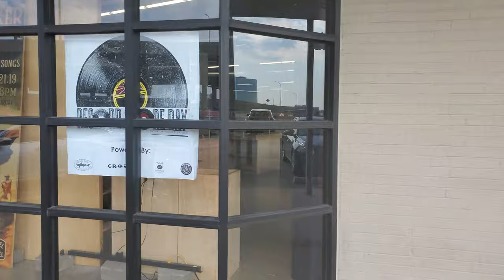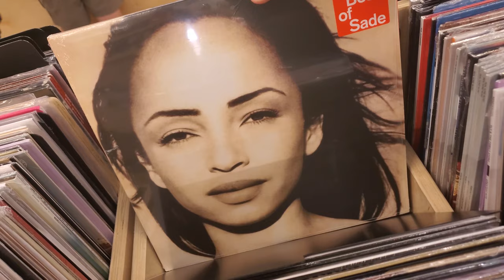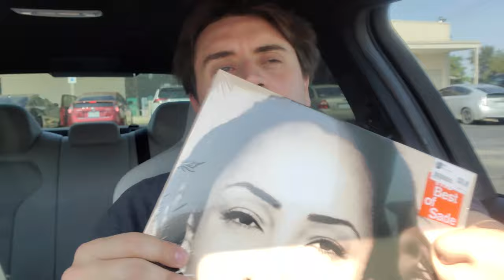Record Store Day 2020 (Part 1) Vlog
What better way to celebrate some post-birthday fun than with a little trip to Josey Records for Record Store Day 2020